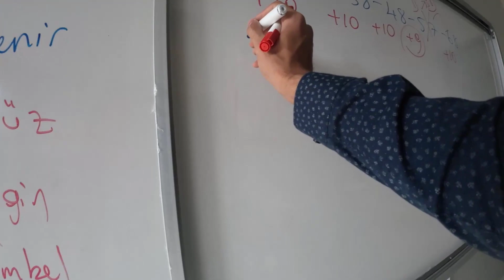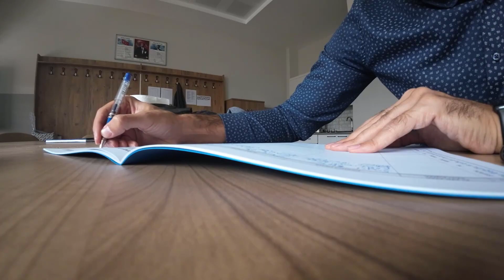Okul Zilini Kırdım - Çok Kısa Okul Vlogu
09-10 Ekim 2023